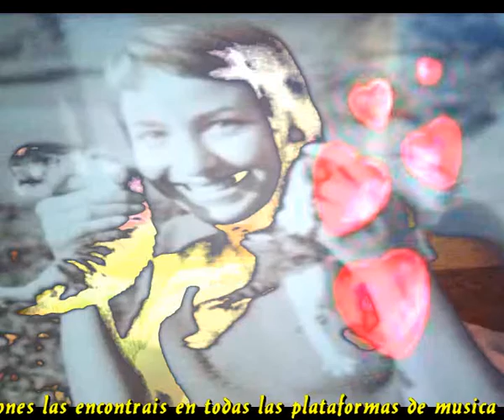Amor a la vida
Amor la mas bella palabra
Que pronuncia el corazon
Amor a todas las cosas
A las estrellas la luna y el sol

Al leon o al caracol
Amor a los peces chicos
A la ballena  y al tiburon
A las sirenas que existen solo en el corazon

Sin el amor no habria metas
Ni suspiros, ni placer
Sin el amor no hay trompeta
Que suene al amanecer

Amor a esta tierra inmensa
Que azotamos sin temor
Amor a cada planeta
Que observa con atencion

Amor para los amigos
y Para los que no lo son
Amor a la tolerancia
Amor al respeto a Dios

Sin el amor no hay tropeta

Intermedio

Amor, amor que no falte
Amor que inunde tu vida
Amor la sola salida
Para un mundo a la deriva